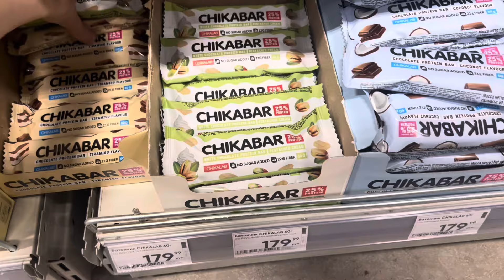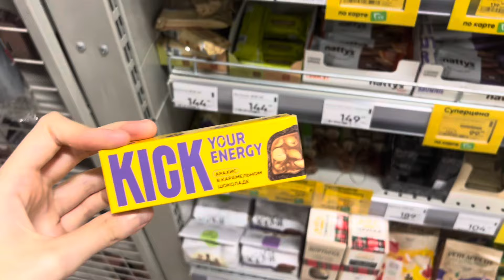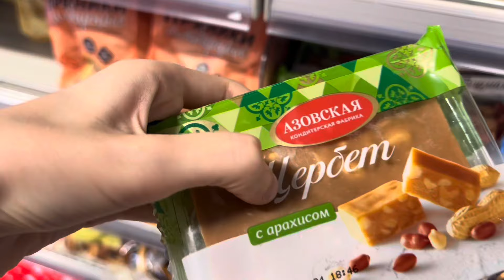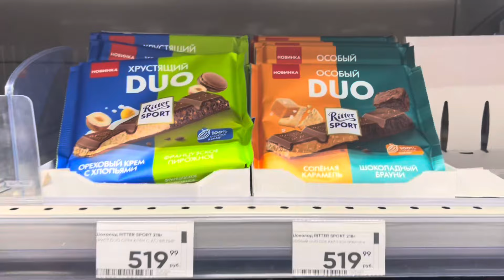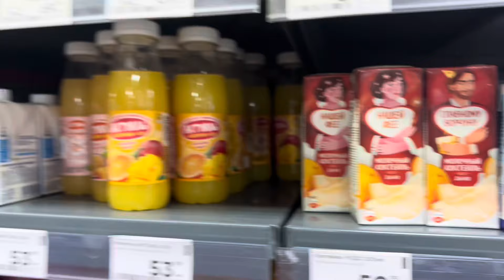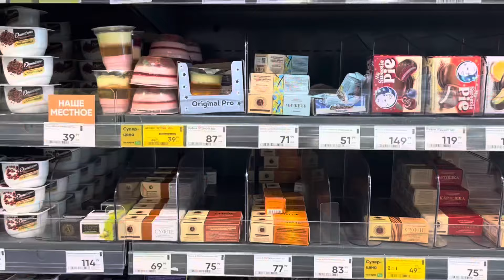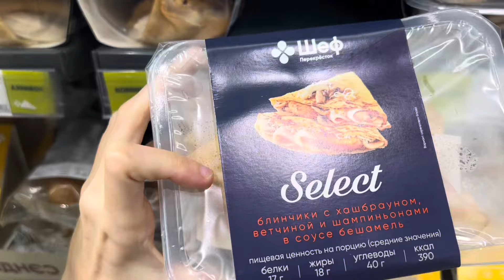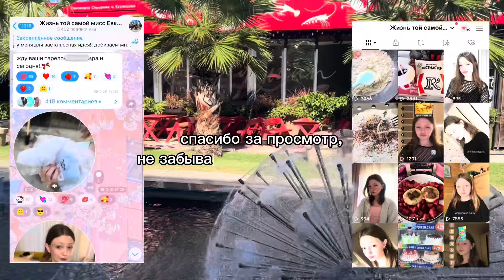закупка продуктов из перекрестка🫶🏻